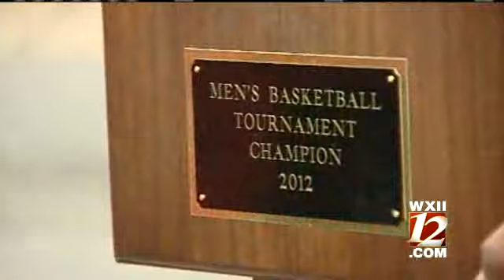WSSU Basketball Send Off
Ram-Sanity has hit the campus of Winston-Salem State as fans and students hold a pep rally for their men's basketball team as they board the bus for the Division II playoffs.